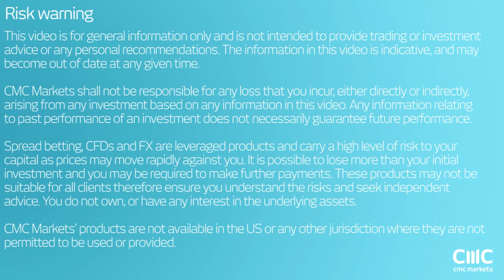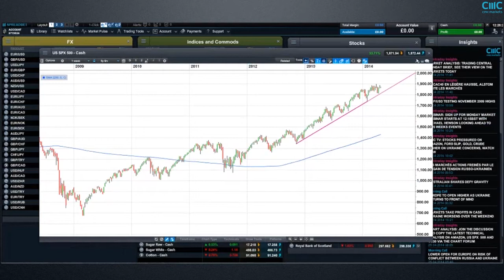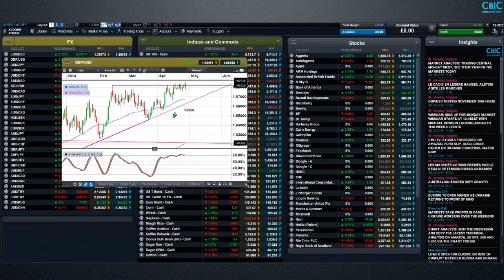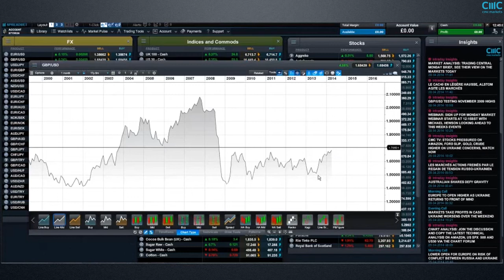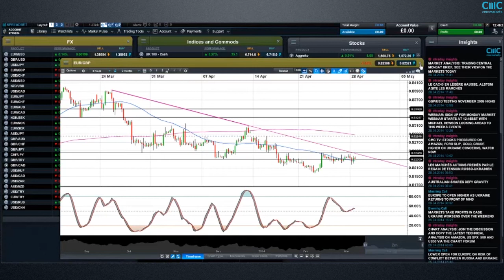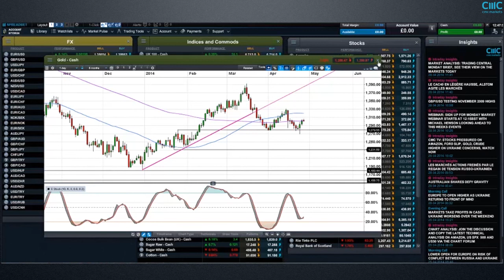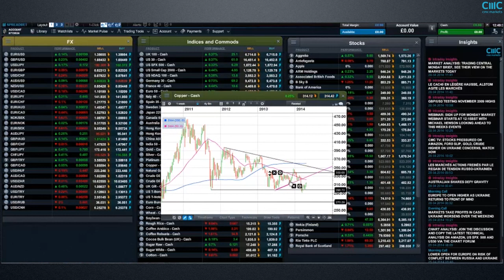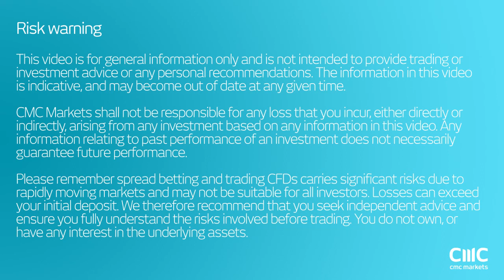Weekly Charting Analysis - CMC Markets 28 April 2014, Michael Hewson